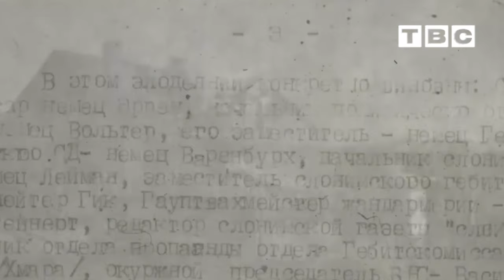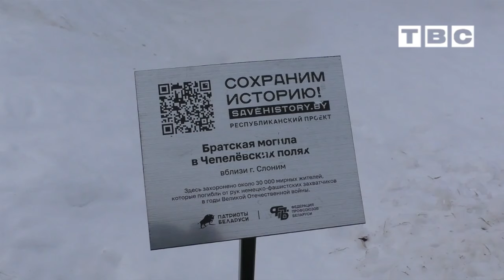Проект "80-летие освобождения Слонимщины". 7 выпуск. Чепелевские поля